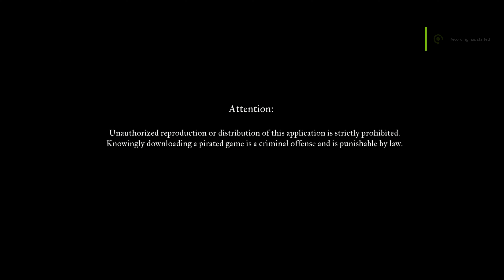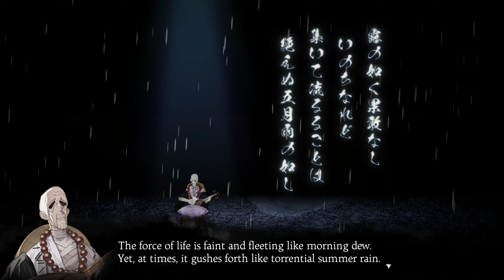AMEDAMA demo (Steam) gameplay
An upcoming 2.5D side scrolling hack and slash sandbox game that puts you in the role of the recently killed Yushin who must use his soul shifting ability to possess any body he could in order to find Yui, his abducted sister, but must solve this mystery within seven days before his soul departs. Great samurai style combat with fantastic scenery and branching storyline structure. This game is being develop by both IzanagiGames & ACQUIRE Corp., and is publish by IzanagiGames.